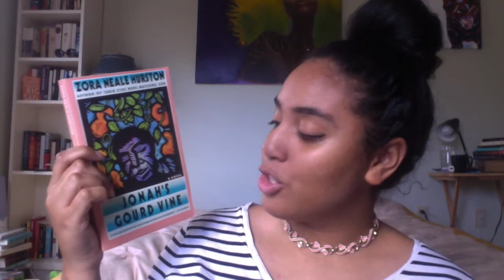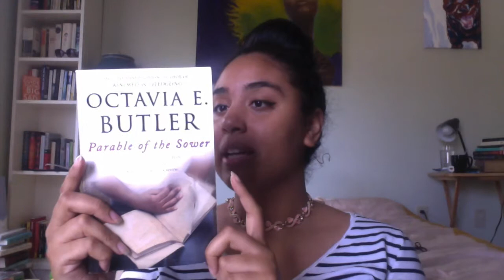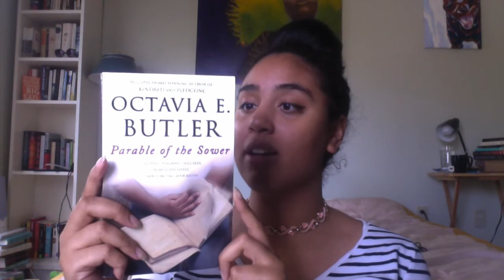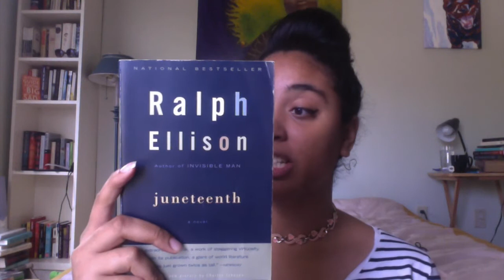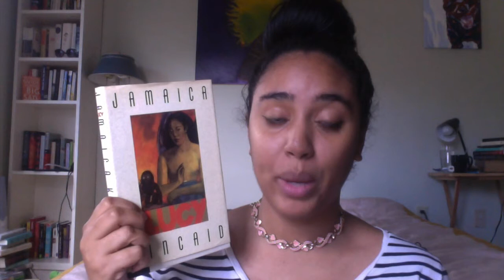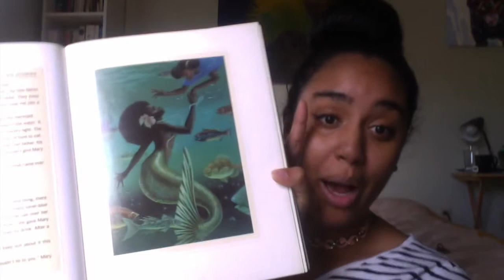Classics of Color TBR | Spring 2017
In which Karen describes the 9 books she will be reading in honor of classic authors of color.

Books Mentioned:

Iola Leroy by Frances E. W. Harper

The Autobiography of an Ex-Colored Man by James Weldon Johnson

The Parable of the Sower by Octavia E. Butler